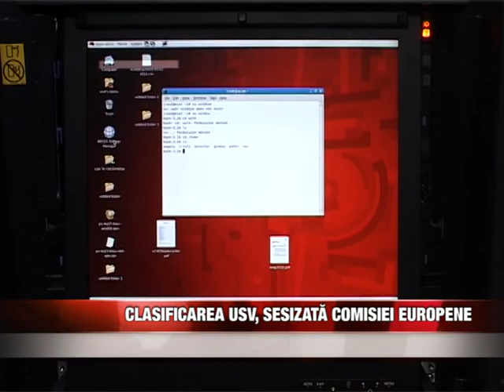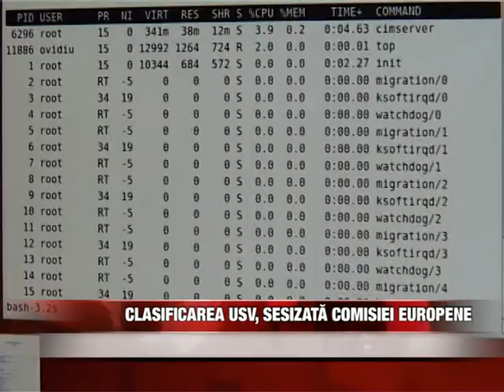Clasificarea USV, sesizată Comisiei Europene